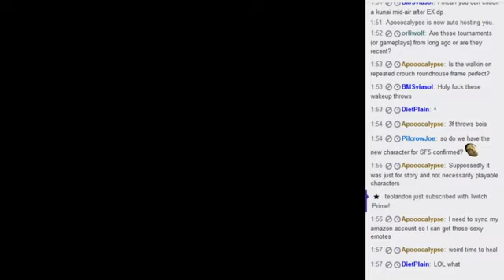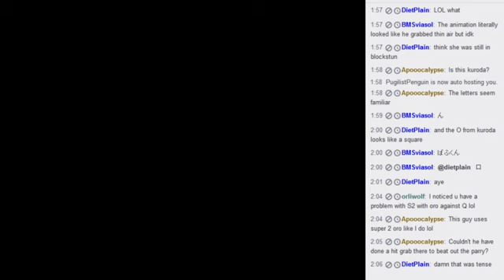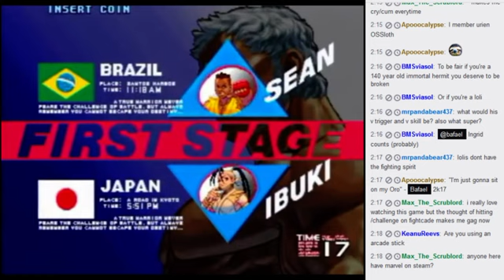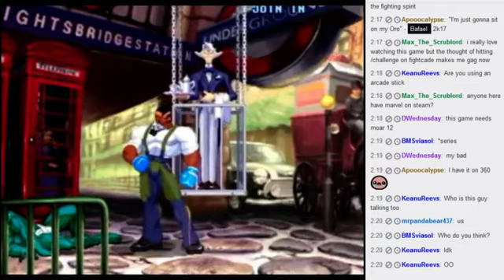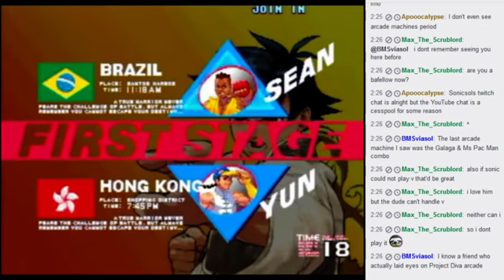SF3: Let's watch an East vs West War 2017/03/28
Been a little while for me.